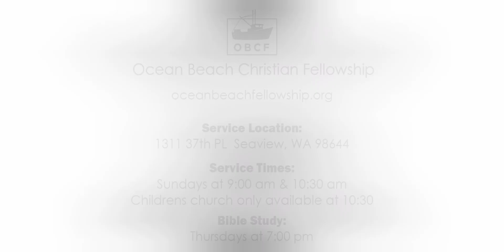Choosing Our Eternity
Why did God give us choice? Why do we have the power to choose Him? Today we'll be taking a look at choice and eternity. We hop it blesses you.

If you would like to watch the full sermon, you can check it out on our YouTube channel